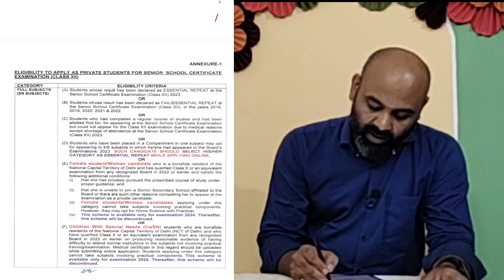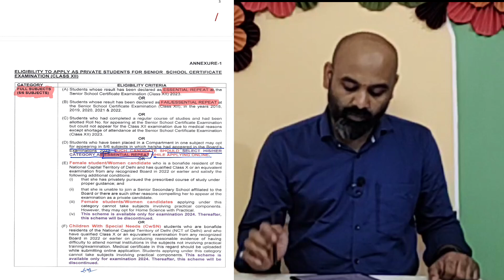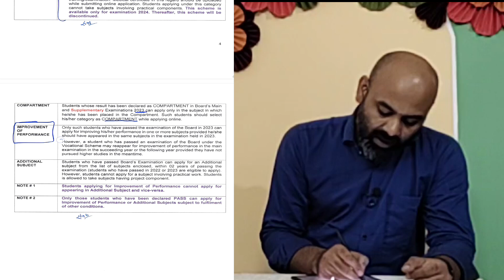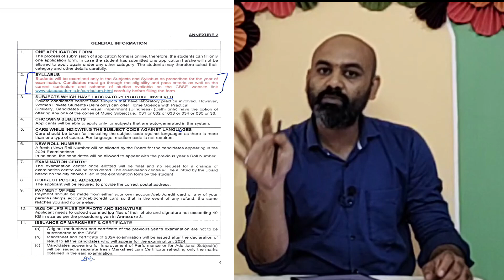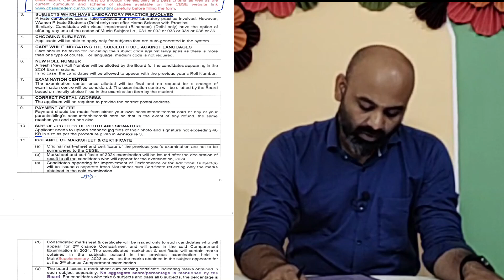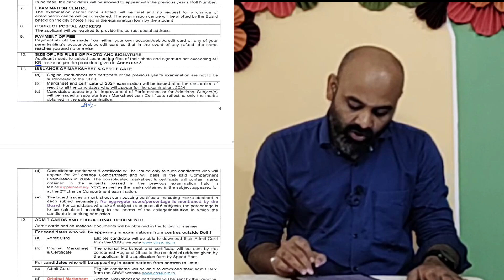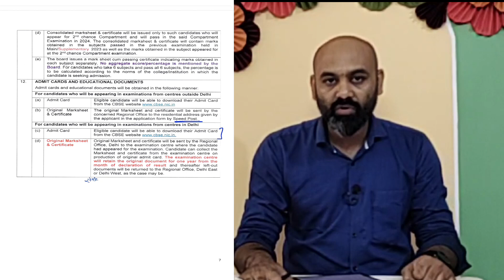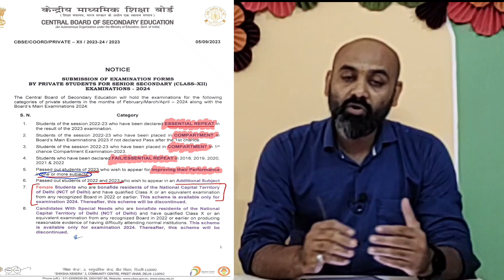improvement exam 2024 part-3 | improvement exam form 2024 | Eligibility criteria | marksheet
dear students,

**CBSE Improvement Exam 2024 for Class 10 and 12 Students**

The CBSE Improvement Exam 2024 is a one-time opportunity for Class 10 and 12 students to improve their scores in one or more subjects. The exam will be held in March 2024, and the results will be declared in May 2024.

**Important Links:**

**Eligibility:**

* Students who have passed the Class 10 or 12 exam from CBSE in 2023 are eligible to appear for the Improvement Exam 2024.
* Students who have failed one or more subjects in the Class 10 or 12 exam in 2023 are also eligible to appear for the Improvement Exam 2024.
* 1st chance and 2nd chance compartment students.

* The application process for the Improvement Exam 2024 has been announced by CBSE in September 05, 2023.

* Students will be able to apply for the exam online through the official website of CBSE.

* The application fee for the Improvement Exam 2024 is Rs. 350 per subject.

* Start preparing for the Improvement Exam 2024 early.
* Make a study plan and stick to it.
* Revise the entire syllabus thoroughly.
* Practice solving previous year question papers.
* Take mock tests to assess your preparation level.

All the best for your Improvement Exam 2024!